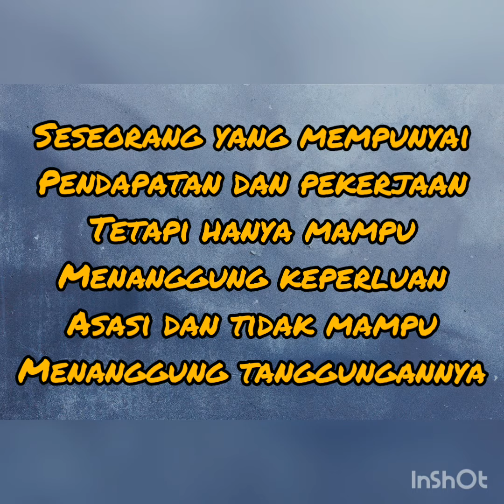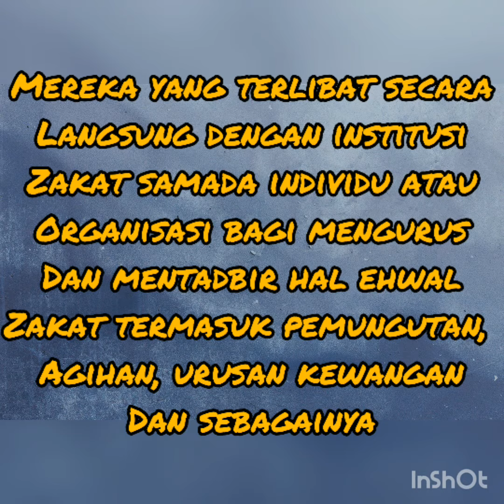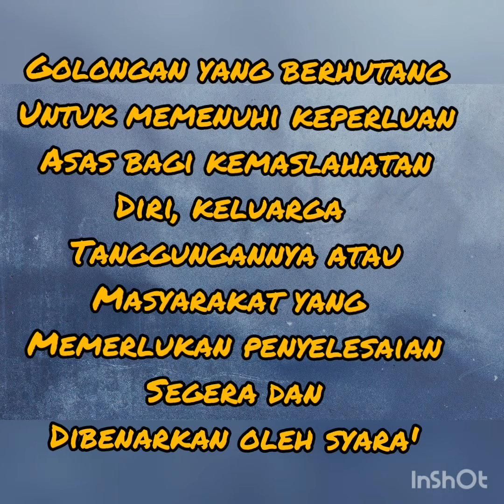KENALI 8 GOLONGAN ASNAF